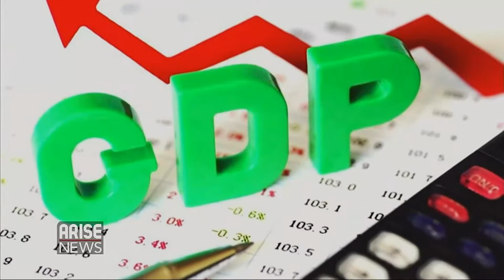Economy: AfCFTA and new head of NNPC - Economist Ayo Teriba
Economist Ayo Teriba talks about AfCFTA and new head of NNPC. Ayo is the CEO, Economic Associates. He is also a Political Analyst.